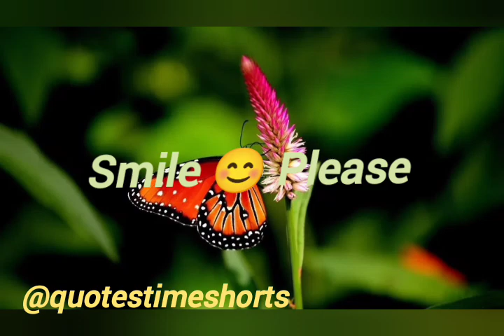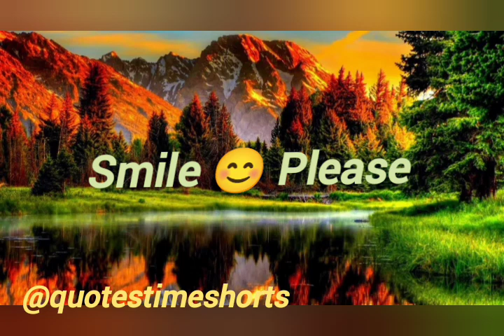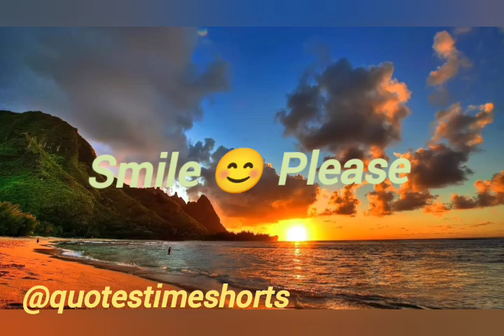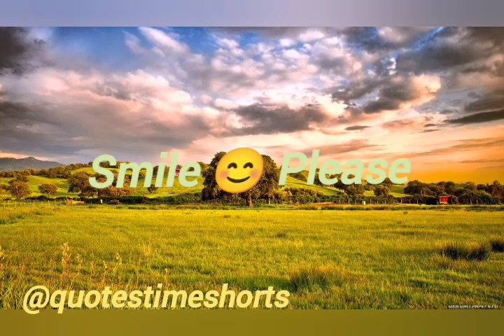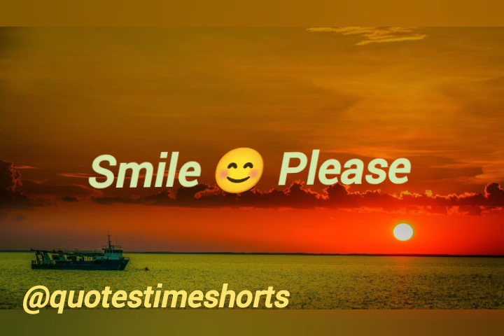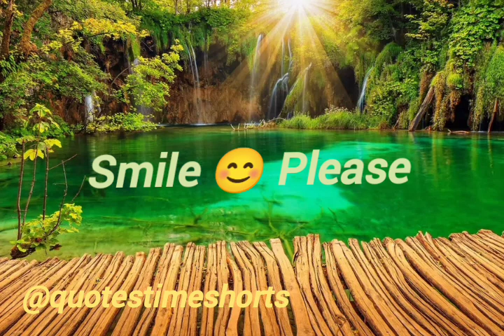11 Minute Relaxing sleep music, sleep meditation, calm music, insomnia, Relax, study, sleep, Nature